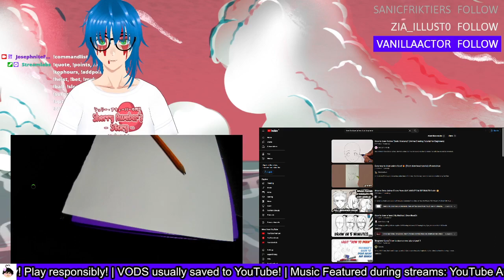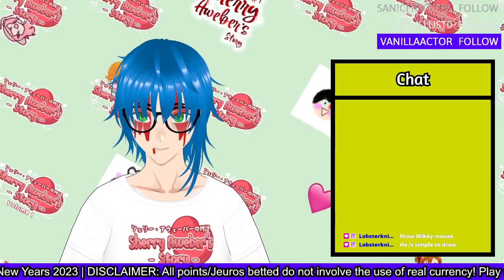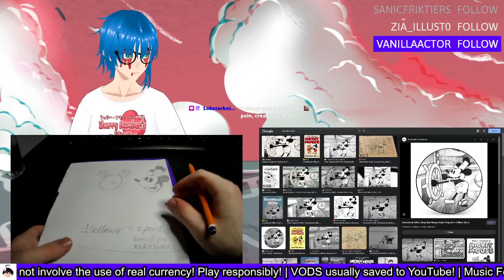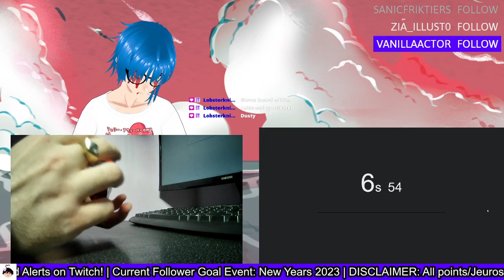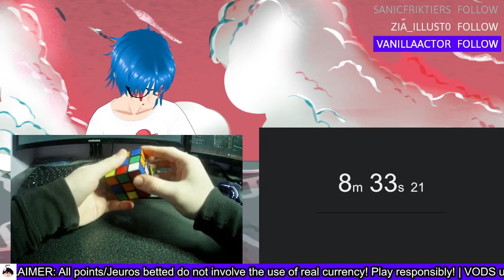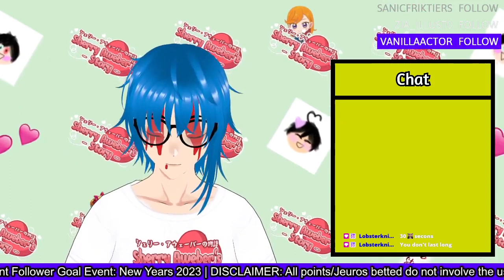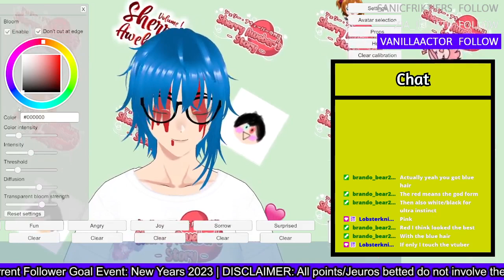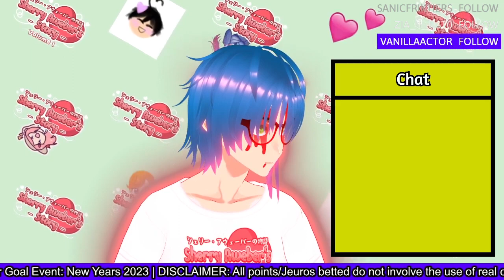NEW YEAR RESOLUTIONs... drawing, solving a Rubik's cube, and continuing this Tree! (Tree #5)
So much little bits happening during this stream lol